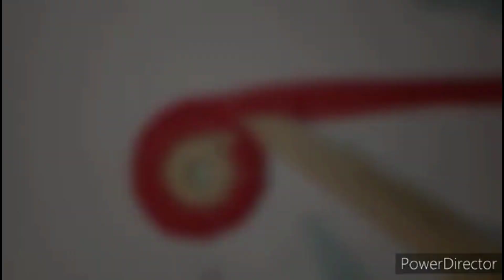Doormat making at home ll super beautiful doormat 🥰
pair pochna banane ka tarika
door mate
good pochna banane ka tarika
pairdan